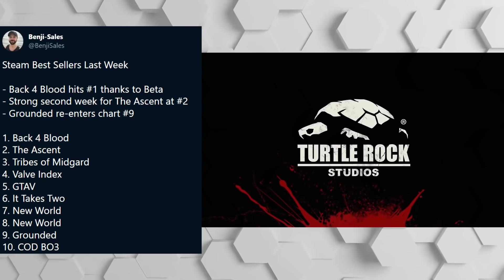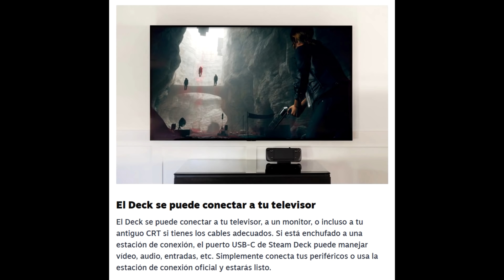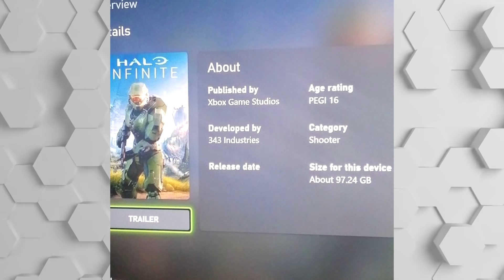HALO PESARÍA 100GB Y LO CRITICAN POR NO TENER BATTLE ROYALE | OVERWATCH 2 AL 2023 Y STEAM DECK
00:00 | Intro
00:19 | Los más vendidos de Steam
01:22 | Novedades de Back 4 Blood
03:50 | Impresiones de Steam Deck
06:37 | Lost Judgment nuevas imagenes
07:18 | La opción gráfica de calidad de Dying Light 2
08:26 | Overwatch 2 en el 2023
09:45 | Halo Infinite pesará cerca de 100 GB